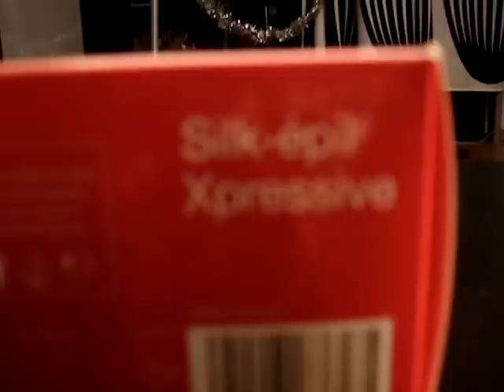Unboxing Braun Silk-épil Xpressive 7781WD (RUS)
Unboxing Braun Silk-épil Xpressive 7781WD (Gift for new year for my mum)